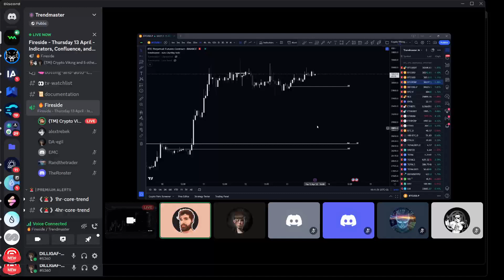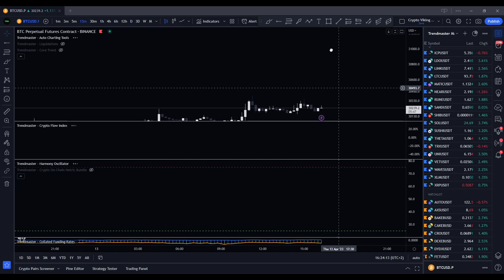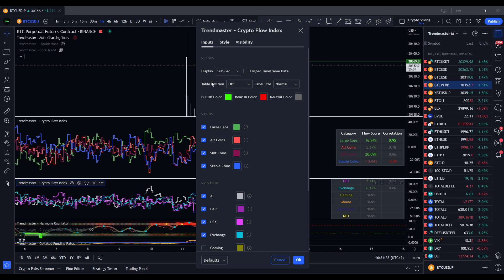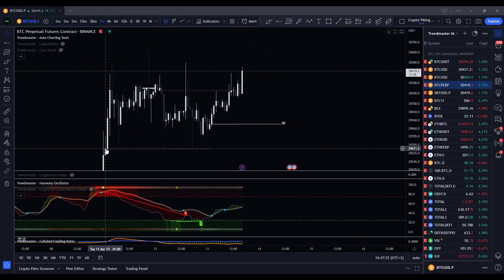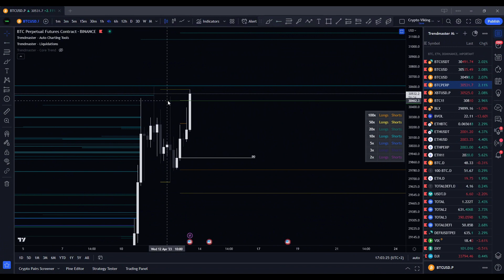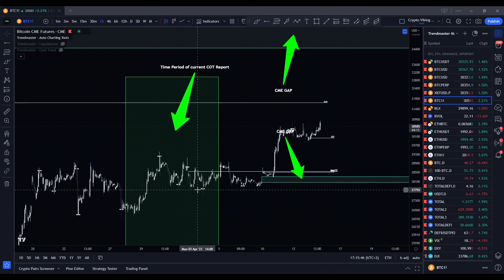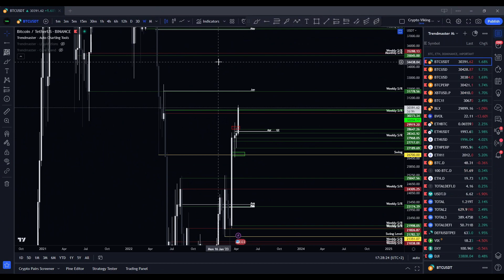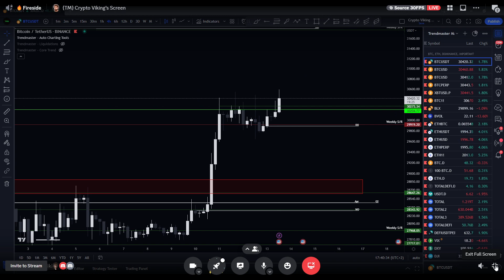2023 04 13 Fireside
Connect with professional traders & coaches 24/7.
Join up to 10+ pro-trading live coaching sessions per week.
Post trading ideas, trade setups, charts, news events in the groups.
Reach out to our friendly support team 24/7, ask any questions you like.
Become a part of the MDX ALGO community.